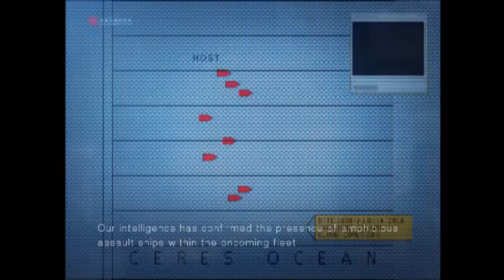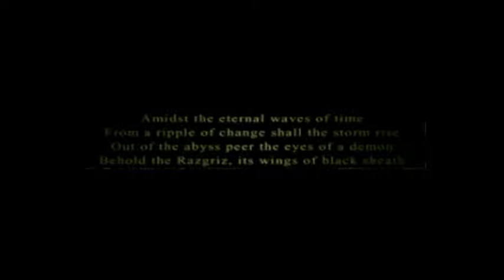Sand Island Naval Siege - On This Day (October 4th) in Ace Combat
2020 REPORT
0830 HRS
Large Yuktobanian fleet detected near Sand Island
1007 HRS
Wardog Squadron along with trainees deployed to fend off invasion; Arkbird (secretly controlled by Nordennavic agents) shoots down multiple Scinfaxi burst missiles and sinks numerous Yuke warships and aerial forces; becomes overwhelmed as missiles incinerate trainees
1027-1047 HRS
Scinfaxi forced to surface by Arkbird laser; Wardog takes advantage and unloads on Scinfaxi, sinking it